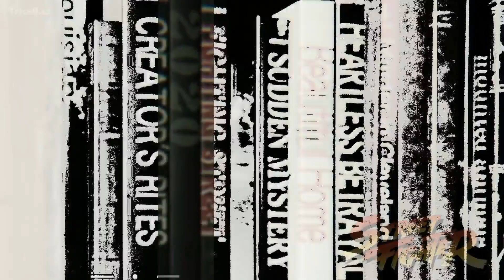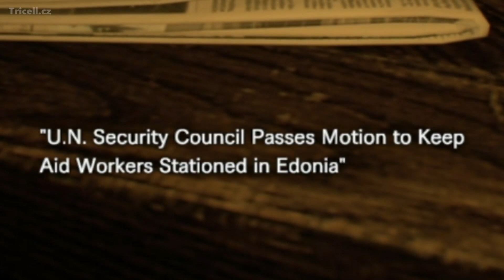Resident Evil 7 Easter Eggs - part 2